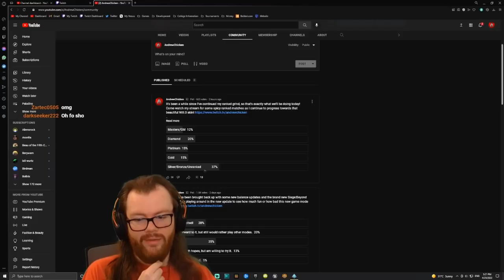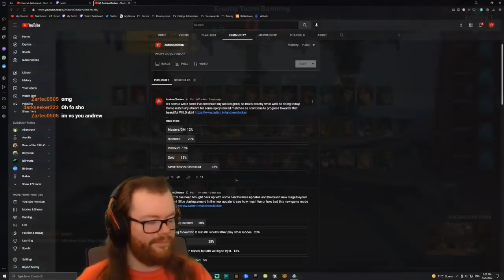This is Why Azaan Gets BANNED in Ranked! - Paladins Azaan Gameplay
Welcome back to another Paladins video! This is a short ranked match I played on my Twitch channel where I used Azaan to rank up to diamond 2! Azaan is still an incredibly strong champion, and this match shows exactly why he's earned his 70% banrate in ranked! I stood toe to toe with some of the strongest champions in the game - Saati, Cassie, Androxus, and Fernando - and they stood no chance!